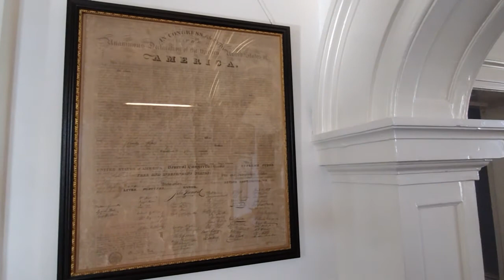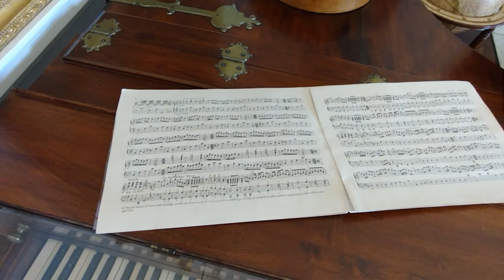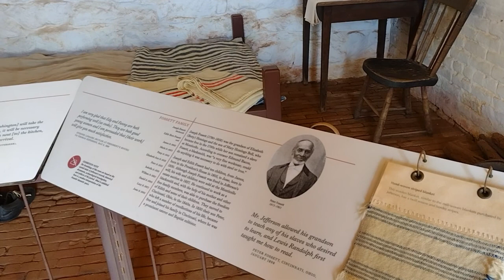Monticello and More of Charlottesville (Episode 10)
During our visit to Charlottesville back in February, we toured the first floor of Thomas Jefferson's Monticello along with the grounds.  On this video, we bring you along our tour and provide you with history and stories that we learned.  We also go to the University of Virginia to see the Rotunda and other building that Jefferson designed.  Afterwards, we take you to a Turkish restaurant that is considered one of the best restaurants in Charlottesville.